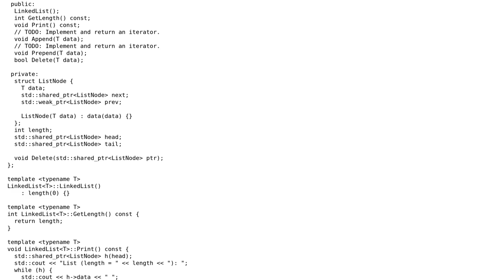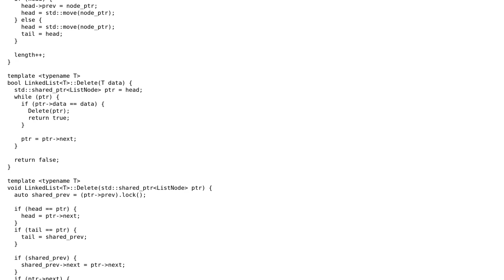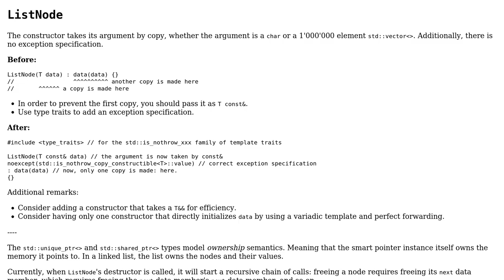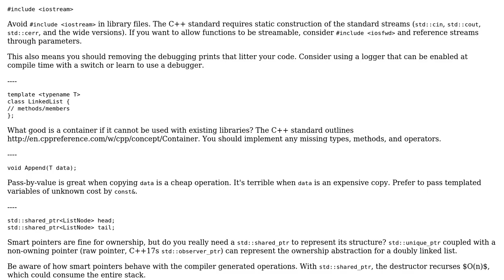Code Review: A doubly linked list implementation using C++ smart pointers (2 Solutions!!)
Code Review: A doubly linked list implementation using C++ smart pointers

With thanks & praise to God, and with thanks to the many people who have made this project possible! | Content (except music & images) licensed under CC BY-SA | Music | Images & others | With thanks to user user2296177 user Snowhawk user j4nu5 and the Stack Exchange Network Trademarks are property of their respective owners. You are responsible for your own actions.